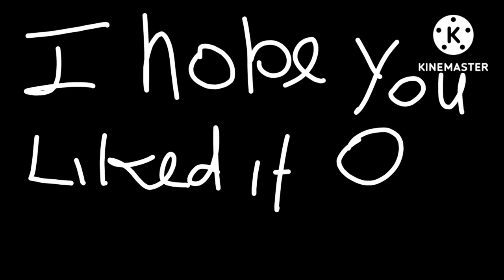INSTALLING WATER COOLER IN SCHOOL FOR STUDENTS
Hello Friends, This vlog is about Installing water cooler in our school NGS Inter College Allahaganj.